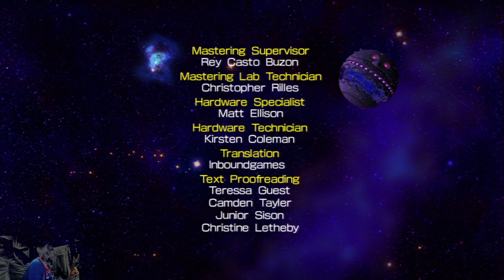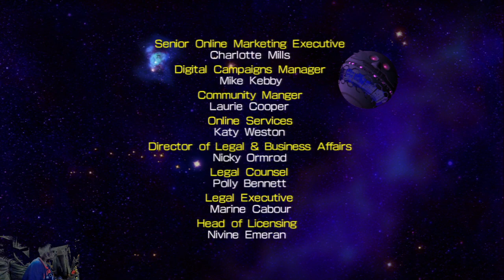Sonic the Hedgehog 4: Episode II | Casual Playthrough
Here is the full playthrough on Sonic the Hedgehog 4: Episode II.

The levels are in following order:
Sylvania Castle Zone Act 1 (0:30)
Sylvania Castle Zone Act 2 (3:29)
Sylvania Castle Zone Act 3 (7:21)
Sylvania Castle Zone Boss (11:10)
White Park Zone Act 1 (14:25)
Chaos Emerald 1 (17:42)
White Park Zone Act 2 (19:59)
Chaos Emerald 2 (22:31)
White Park Zone Act 3 (24:33)
White Park Zone Boss (29:48)
Oil Desert Zone Act 1 (32:33)
Oil Desert Zone Act 2 (36:05)
Oil Desert Zone Act 3 (38:41)
Oil Desert Zone Boss (42:33)
Sky Fortress Zone Act 1 (47:06)
Sky Fortress Zone Act 2 (54:52)
Sky Fortress Zone Act 3 (58:37)
Sky Fortress Zone Boss (1:03:19)
Death Egg mk.II Zone Act 1 (1:07:52)
Death Egg mk.II Zone Boss (1:13:59)

The following trophies I obtained in this video:
The Adventure Begins! (3:18)
Rolling Combo! (8:16)
Metal Sonic Falls (54:40)
Endurance Race (1:20:19)
All Stages Cleared! (1:24:30)

Sonic the Hedgehog 4 Episode II will expand the Sonic 4 storyline with new areas to speed through and new challenges to face.